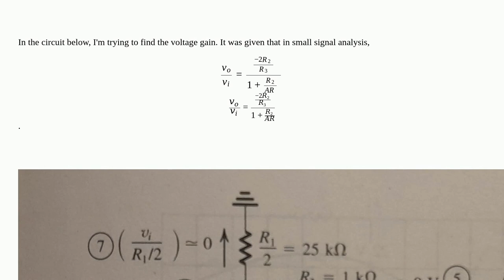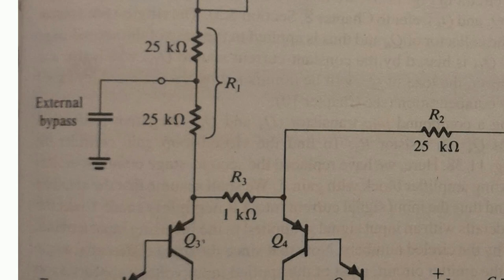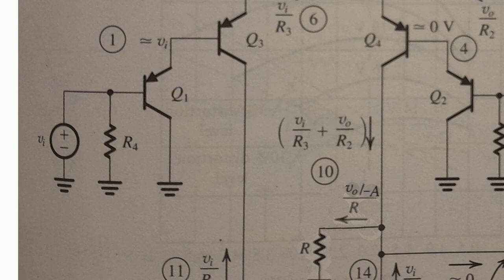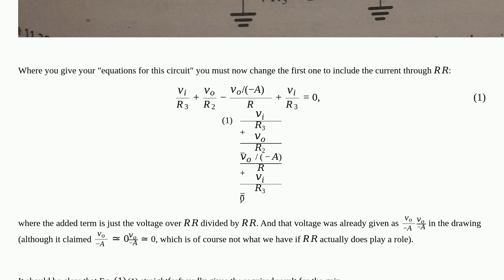Electronics: Integrated circuit amplifier with BJTs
Integrated circuit amplifier with BJTs

A special thanks goes out to the awesome community

  integrated-circuit amplifier circuit-analysis